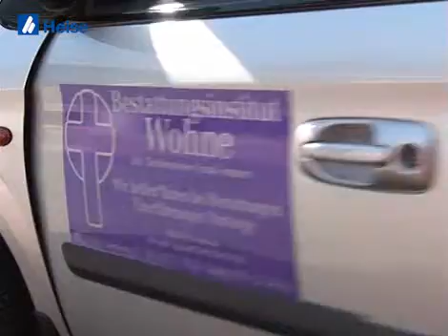Image-Video von Bestattungsinstitut Wohne Inh. Frank Sommer aus 37170 Uslar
Image-Video von Bestattungsinstitut Wohne Inh. Frank Sommer, Bestattungsunternehmen, aus 37170 Uslar

Wir zeigen Ihnen aus dem Bereich Bestattungsunternehmen den Imagefilm vom Bestattungsinstitut Wohne Inh. Frank Sommer aus 37170 Uslar. Die Besuchsanschrift lautet: Isertorweg 2 in 37170 Uslar. Bestattungsinstitut Wohne finden Sie auch in Das Örtliche für Uslar.